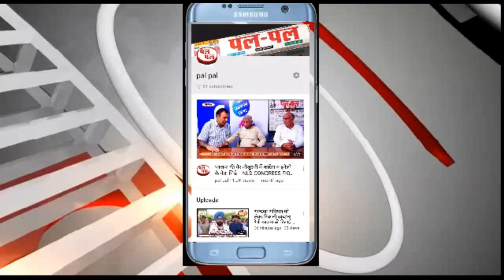कृषि कानूनों के खिलाफ चल रहा किसान आंदोलन हुआ दो फाड़-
-केंद्र सरकार द्वारा लाए गए तीन कृषि  बिलों को लेकर विरोध कर रहे किसान अब दो फाड़ हो गए हैं। गत 6 अक्टूबर को घेराव  में शामिल हुए 17 संगठनों में से अधिकतर किसानों  ने शहीद भगत सिंह स्टेडियम में चल रहे धरने से किनारा करना शुरू कर दिया है।  धरने से अलग हुए किसानों ने आज गुरुद्वारा चिल्ला साहिब में किसान नेता जसवीर भट्टी के नेतृत्व में एक बैठक का आयोजन किया गया जिसमे जिले के विभिन्न किसान संगठनों ने भाग लिया। बैठक में अलग रणनीति बनाकर शहीद भगत सिंह स्टेडियम में चल रहे धरना का बाय काट करने का फैसला लिया और 12 अक्टूबर से लघु सचिवालय के समक्ष धरना चलाने का फैसला लिया गया इसके लिए एक 21  सदस्य कमेटी भी बनाई गई है जो कमेटी फैसला करेगी उसके अनुसार आगे आंदोलन जारी रहेगा।